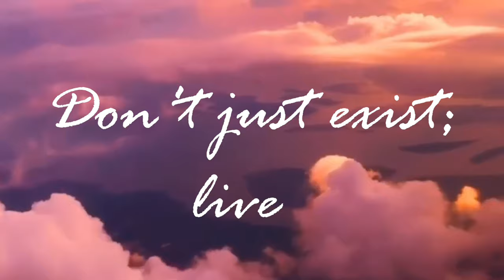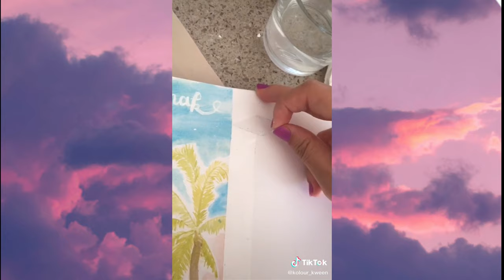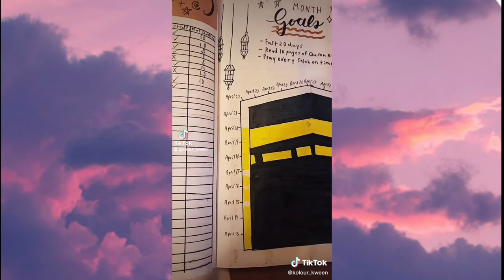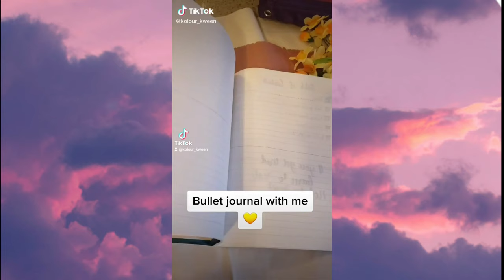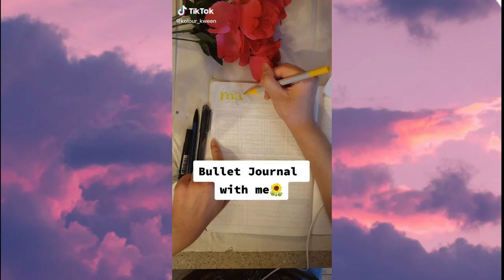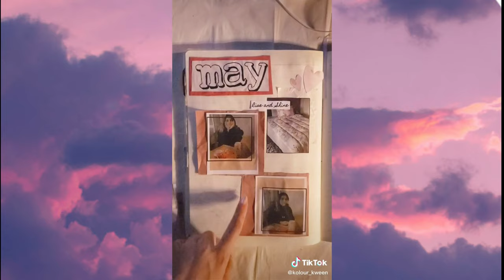Aesthetic creatives to try during quarantine🌻🌴(crochet, bujo, watercolor, calligraphy...)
I'm so happy to begin this journey on YouTube by sharing my art TikToks and IG videos in this compilation!! I will be posting every week on easy yet useful DIYS, popular arts and craft ideas and tips for finding your inspiration every week.To be notified every time I post a new video nd support my channel, please subscribe🌺
Don;t just exist; live
, Kolour Kween💛

🍍SOCIALS//
My art account on IG, TikTok and Tumblr is @kolour_kween where I post my notes, bullet journal ideas, calligraphy and watercolor tips, and tips on crocheting and knitting so be sure to follow me!
*All sounds and videos used not made by me are non-copyright*
"Above the clouds" harp by TurboSol